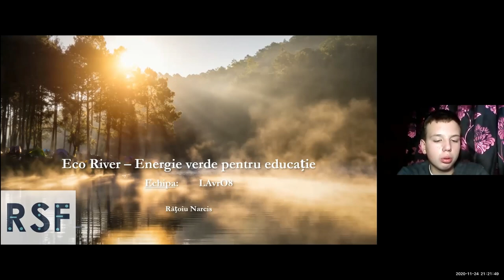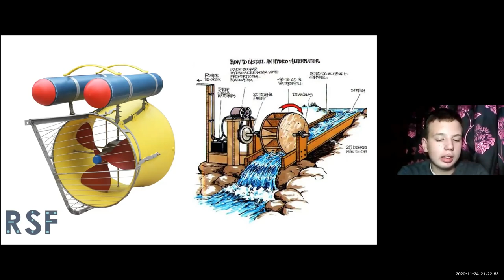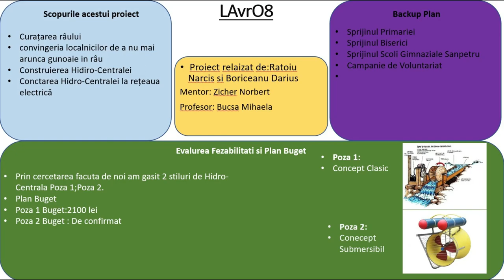Echipa 'LALVROv8' - 'Viitorul pe placul tau' by Romanian Science Festival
Înscrierea echipei 'LALVROv8' - Școala Gimnazială Sânpetru, județul Brașov -  în concursul 'Viitorul pe placul tău'.

Mentor: Norbert Zicher, PhD in Astrophysics at University of Oxford.

🧐 Nu fiți plictisiți! Fiți curioși!